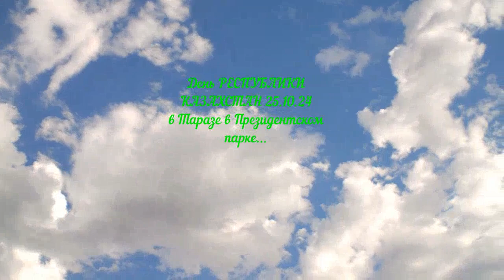День РЕСПУБЛИКИ КАЗАХСТАН в Таразе. 25. 10. 24 г.